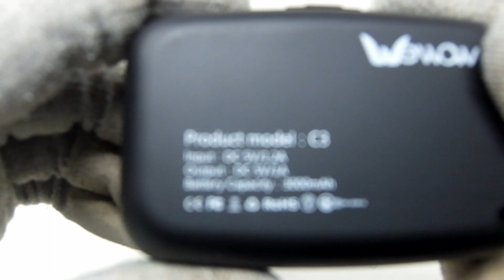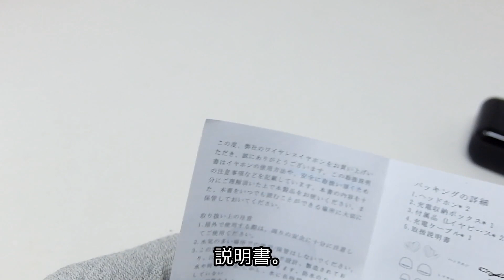「Bluetoothヘッドセット touch two c3／wewow」開封レビュー